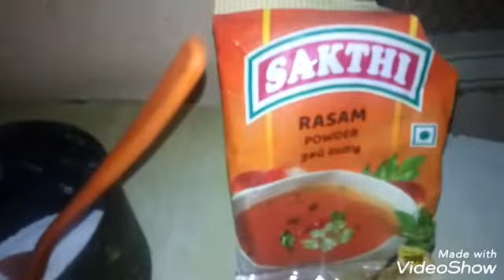குடைமிளகாய் காலிஃப்ளவர் தொக்கு ( Capsicum Cauliflower Gravy)